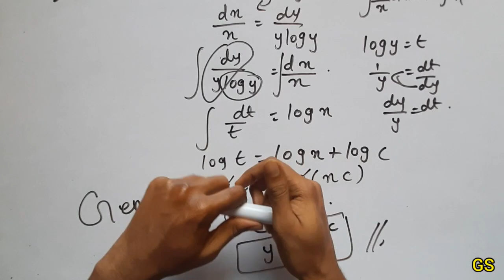Chapter 9 - Exercise 9.4 (Q.No 7) Differential Equations |CBSE Class 12th Maths in Tamil - NCERT -GS